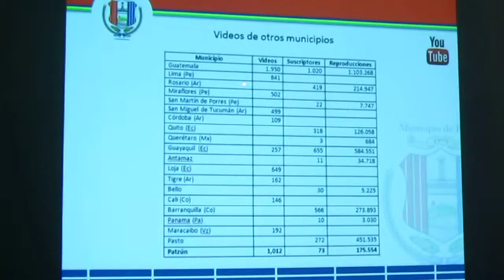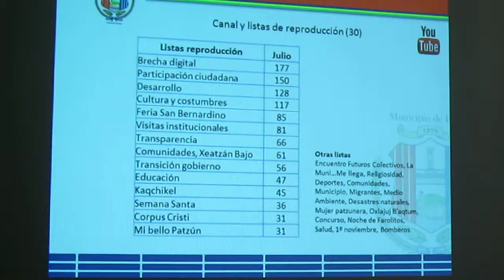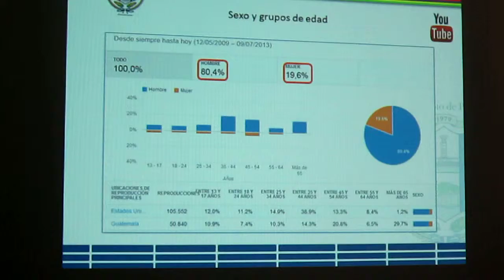Presentación Jorge López-Bachiller, Asesor Municipal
Patzún, Presentación por Jorge López-Bachiller, Asesor Municipalidad sobre el programa MuNet y la estrategia de gobierno electrónico de la Municipalidad. Visita Secretaria de SENACYT.